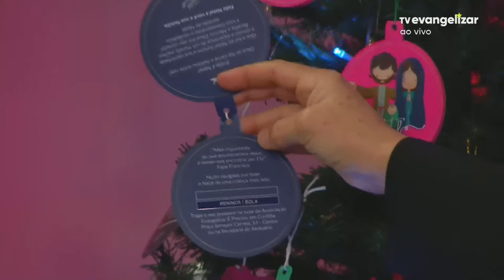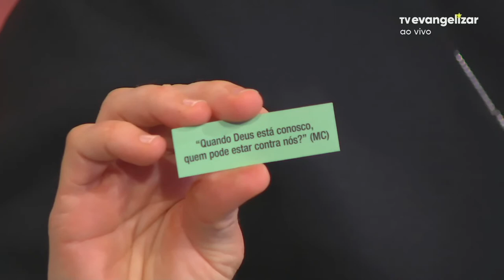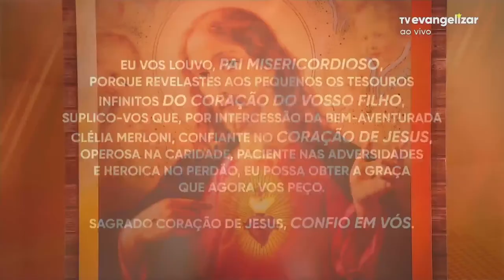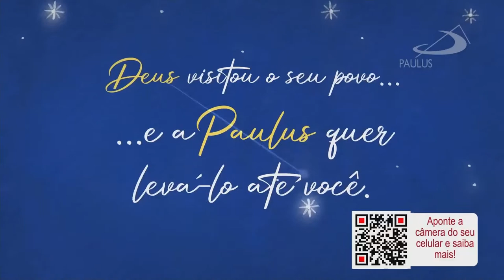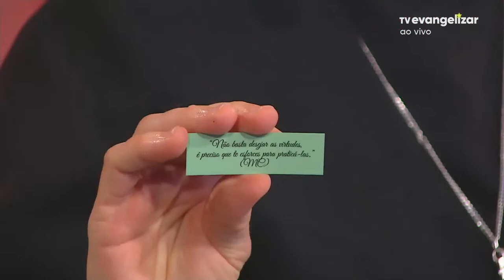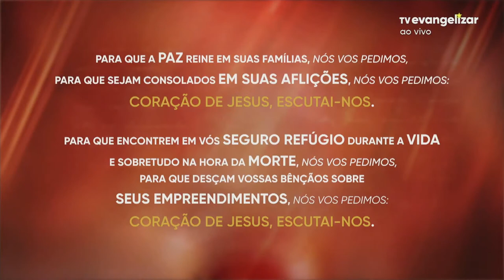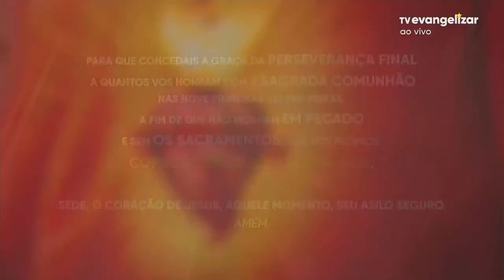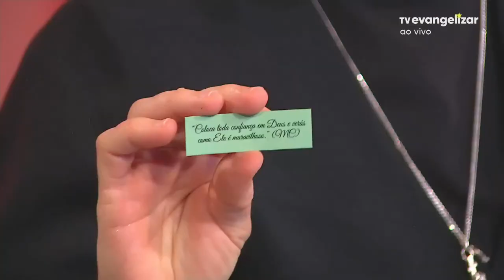O Coração Sagrado de Jesus com Irmã Lucilene Chiciuc | 02/12/22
Vamos juntos?

CSJ22PG033I